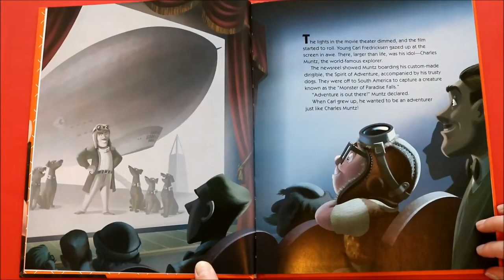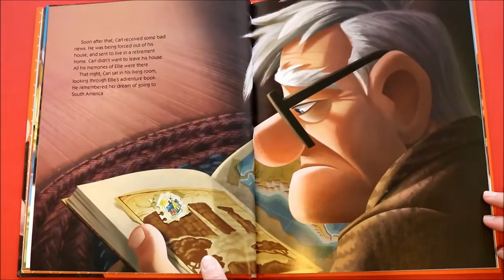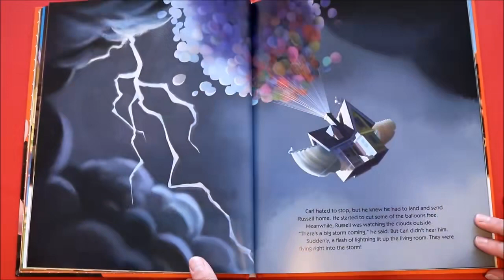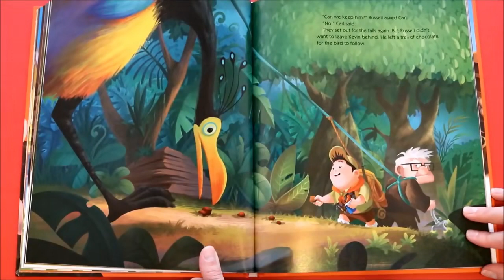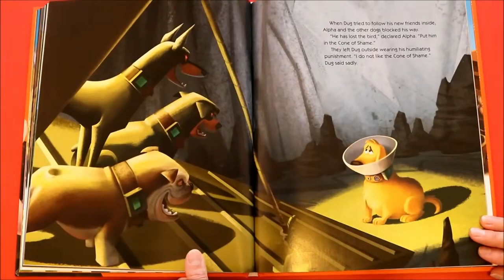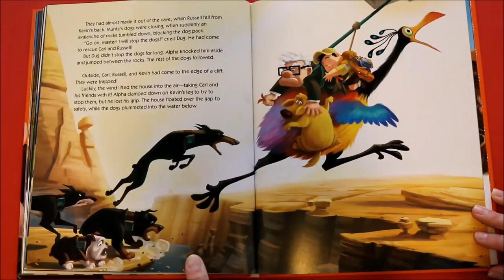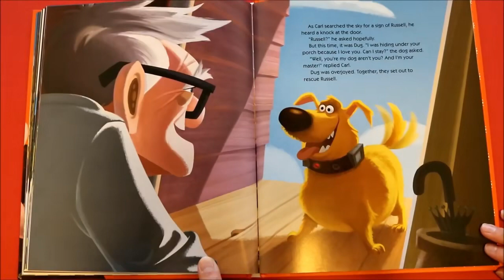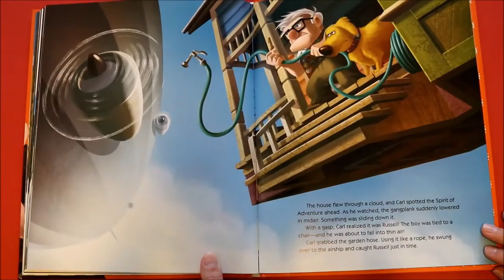Do neba - Carobne price (Up)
Ukoliko Vam se  prica svidela ostavite LIKE i SUB i uzivajte u pricama koje Vas ocekuju.
Do neba
UP Disney
Carobne zvucne price
Magical stories
Bajke za decu